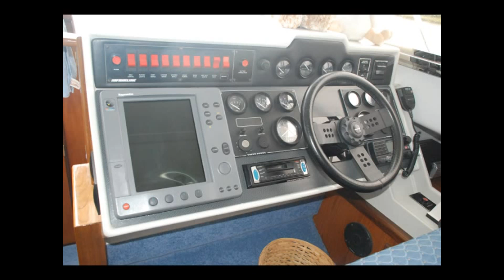Fairline Turbo 36 - Boatshed.com - Boat Ref#133215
Fairline Turbo 36 for sale with Boatshed Cowes Photos and video taken by Boatshed Cowes